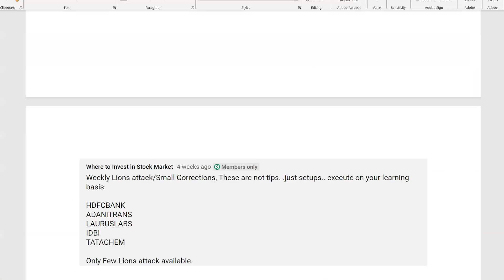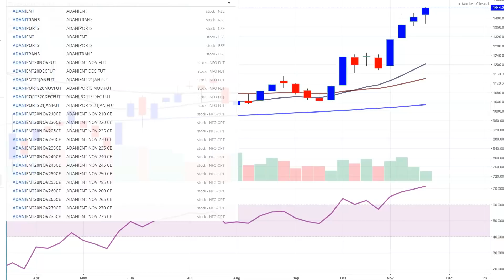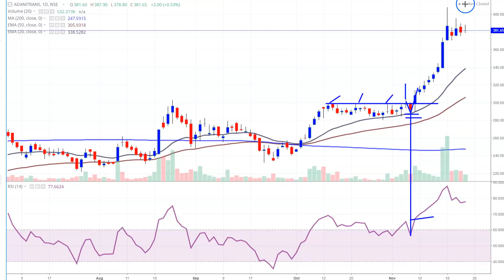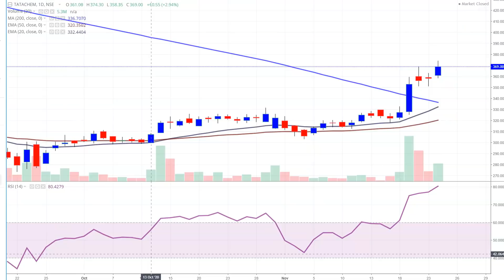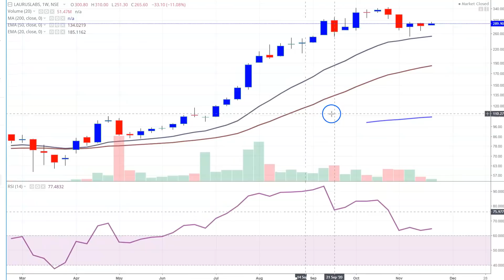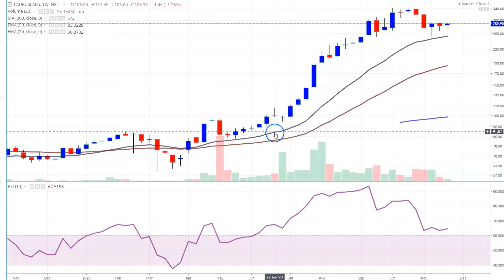3 Stocks बड़ा धमाका | कमाने के लिए बहुत | Positional Trading | Long Term Investment |Intraday Trading